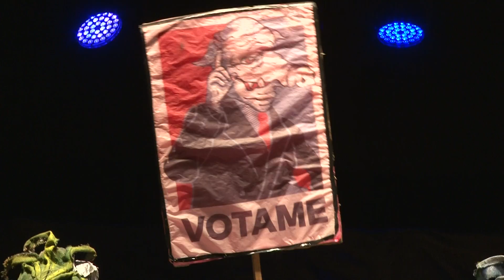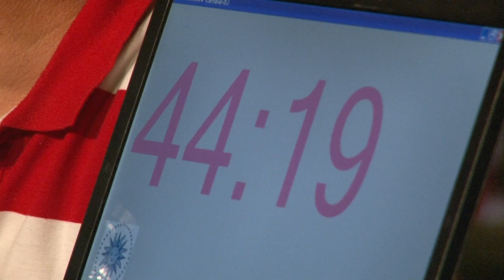17 02 24 04 ATAJA LA GATA